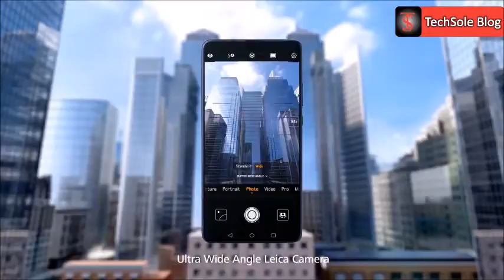el mejor un telefono de gaming Huawei Mate 20 X un telefono de gaming